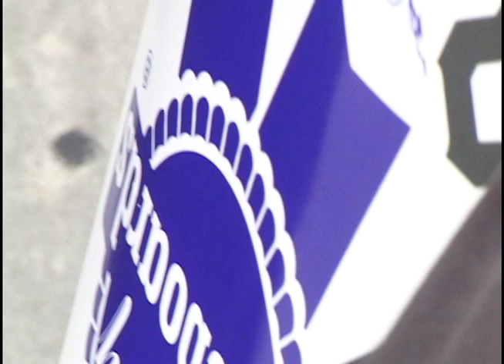Stay Buggin x Be Easy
Stay Buggin is a rad blog site that posts about skateboarding and music.  They also rep Be Easy real hard.  This Stay Buggin owner Will Whalen gettin a few clips.  Check em out and follow their

Filmed by Anthony Cotte